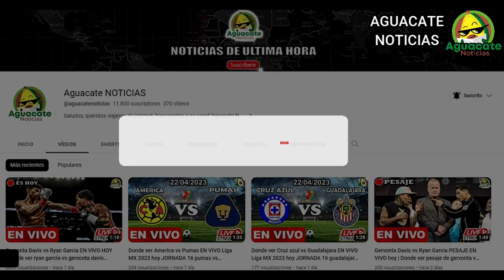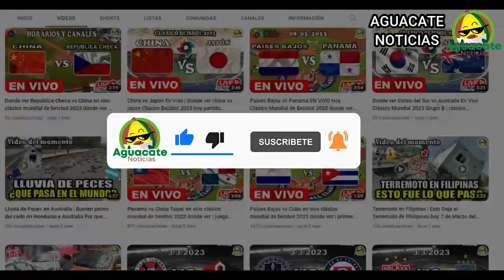Reunión de interés entre Guyana y Venezuela por el ESEQUIBO | todos los detalles hoy 14 diciembre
En el día de hoy jueves 14 de diciembre se llevará a cabo una reunión sobre los conflictos recientes entre la Venezuela y la Guyana esequiba, ambas naciones se reunirán para llegar a acuerdos que les beneficien a ambos, todos los detalles vamos a conocerlo a continuación.